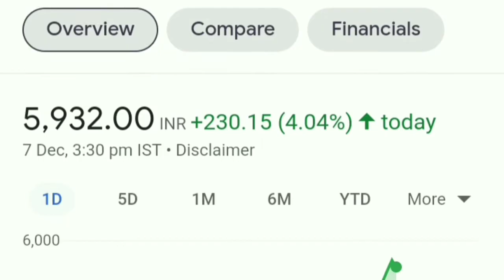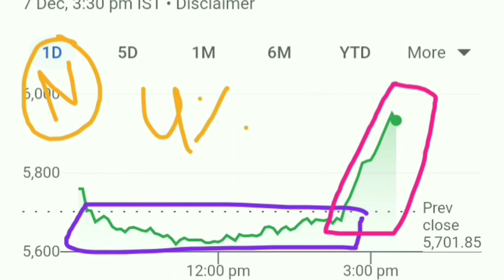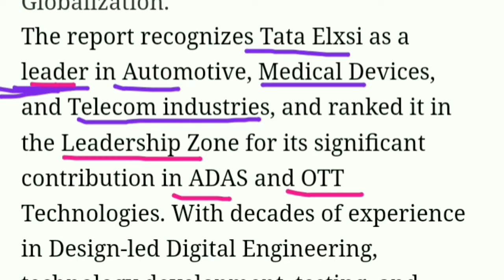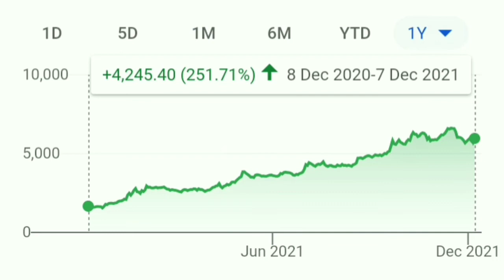इस कम्पनी से आई धमाकेदार खबर। Tata Elxsi share latest news।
multibagger midcap stock
midcap mutual fund
positional trading
Blackrose share
Infosys share
Reliance share
Wipro share
Wipro share latest news
Itc share